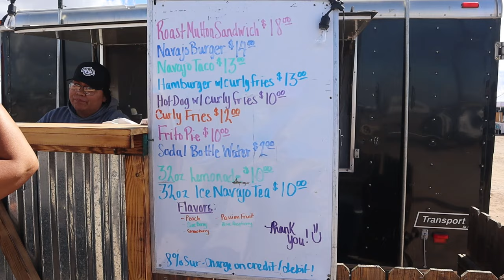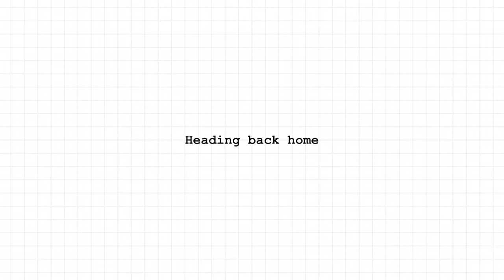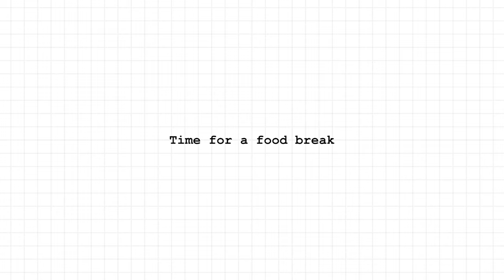Mul-Chu-Tha Fair Vlog | Pow Wow, Rodeo, Concert & More! | Native Events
Today, I’m bringing you along with me to the Mul-Chu-Tha Fair held in Sacaton, Arizona. The fair had a variety of events going on from the pow wow, rodeo, concert, vendors & more!